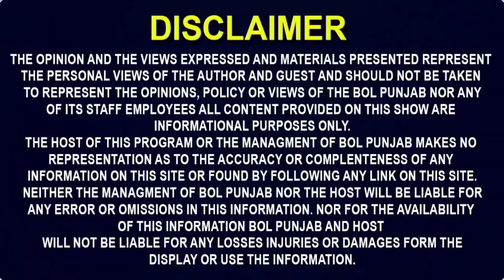ਰੱਬਾ ਇਹ ਕਿ ਕਰ ਦਿੱਤਾ..